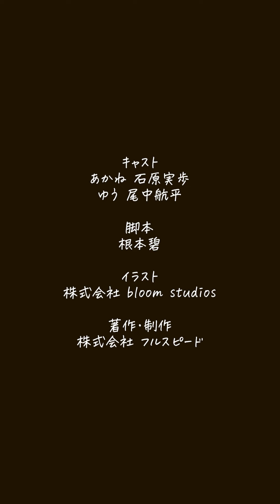【生理の日ルーティン 感動】生理中の彼女へのクズ彼氏の対応が優しすごてやばい【アニメ 泣ける 神対応】【同棲 恋愛】【あるある】【漫画】【クズカップル】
あーちゃんは生理の日は痛すぎて動けません
今日は幸い休日でした、、、

著作・制作
株式会社フルスピード

イラスト/キャラクターデザイン
株式会社bloom studios

▼アニメ動画プロジェクト『Co-Co-Motion』チャンネル一覧